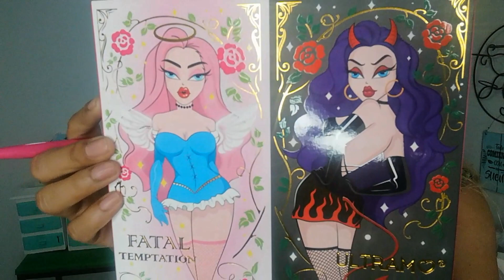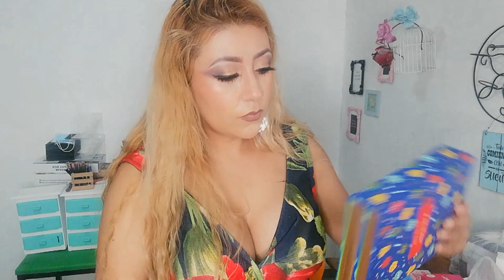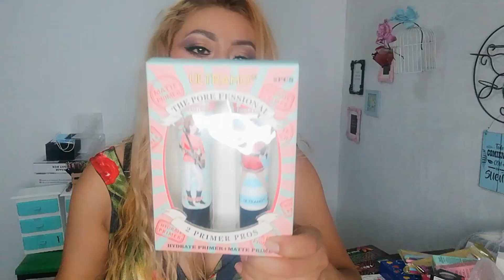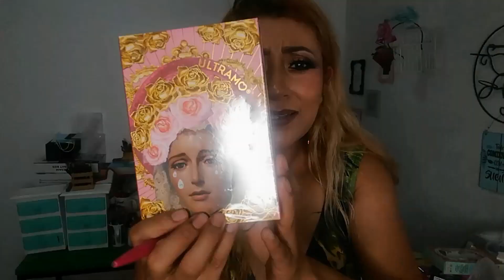Harry Cosmétics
DATOS DE ULISES ¨HARRY COSMETICS¨

TIENDA FÍSICA: 58798453

El local está ubicado en Boulevard Coacalco No. 118.

Horario: Lunes a Sábado de 10am a 7pm

Si quieres comprarle en el tianguis de los domingos, te ayudo a llegar:

°°°DOMINGO°°°
Si vienes del Oriente, tienes que ubicarte en la Av. José López Portillo, dirección Coacalco; cuando pases Plaza Coacalco, das vuelta a la derecha en la siguiente avenida (Eje 8), te vas derecho (aproximadamante 5 min), vas a ver el tianguis frente a tí... ya en el tianguis caminas derecho y das vuelta a la derecha en la primer bifurcación, lo encontrarás aproximadamente en 3 minutos... es el puesto mas grande, tiene una mesa como de 5 metros con una manta azul metálico.